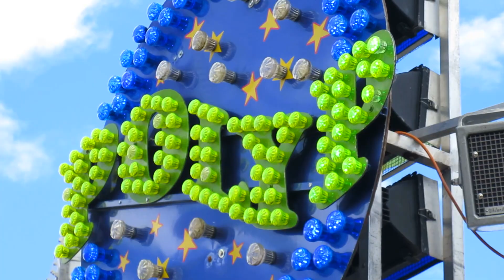Polyp - Stummer Offride Süderbrarup Brarupmarkt 2016 | HD+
Der Polyp von der Henry Stummer auf dem Süderbrarup Brarupmarkt 2016. Der Brarupmarkt 2016 war vom 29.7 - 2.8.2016 am Markt
Video Nr.1